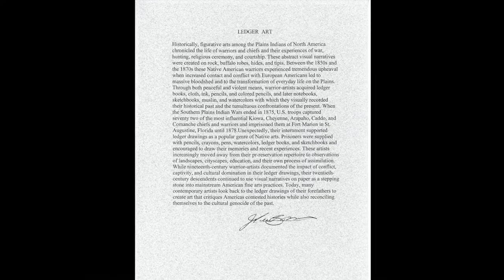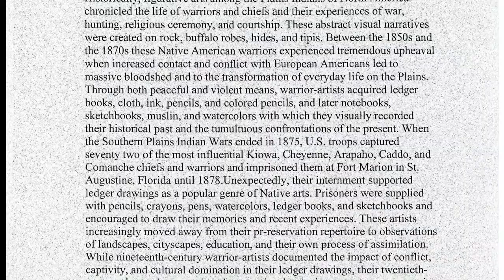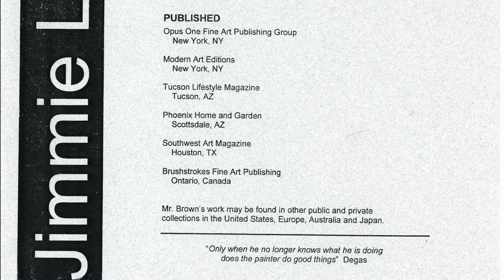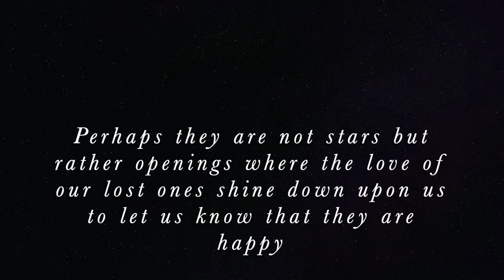Curley School Artisan Jimmie Lee Brown -Video by Bobby Q. Narcho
Jimmie Lee Brown was born in 1952 in Houston, Texas and raised in Biloxi Mississippi. Jimmie is survived by 5 other siblings. His sister and brother in law Jean and Dennis Kennedy, brother Kenny Surrette and best friend Bill Bradbury are among the many family, friends and associates that Jimmie's life and art have touched.
Jimmie was in the US Navy and was a Vietnam Veteran. He donated some of his work to the Phoenix Veteran's Hospital.
Jimmie Lee began his career as an artist at the tender age of 7. He was inspired by an elementary art teacher. He was known to proclaim that painting is the “core experience” of his life. Jimmie Lee was proud of his American Indian heritage and studied art at the Greenville County Museum of Art in South Carolina. Fascinated by Native American culture, Jimmie Lee was always especially intrigued by the adventurous spirit and nomadic lifestyle of the Plains Indians, who often illustrated their history in ledger books. He took inspiration from the color, symbolism, and movement of these drawings. In addition to painting, sculpting and printmaking was another of Jimmie's talents.

Jimmie Lee, graduated from Greenville County Museum of Art School with an art degree in painting, printmaking, and sculpture. He has public collections in the First National Bank of Henderson, Anheuser-Busch Companies Inc., Canyon Ranch Resort & Spa, Windstar Cruise Lines, Family Counseling Agency in Tucson, and Scottsdale Resort Hotels.

His work may be found in other public and private collections in the United States, Europe, Australia, and Japan.

In 1982 Jimmie Lee moved to Arizona spending most of his time between Phoenix and Tucson. He then found his way to Ajo to spend the last decade of his life creating his art as a resident artist at the Curley School Artisan Apartments.

Jimmie Lee Brown began his eternal journey on April 21, 2020 having passed due to heart complications.

Jimmie Lee Brown was known in the professional world as an artist with “A large body of work and an important artist of the southwest”

Links are provided to view Jimmie's art and to learn more about his artisan journey.